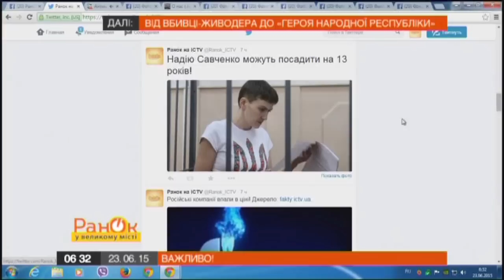Надежду Савченко могут посадить на 13 лет